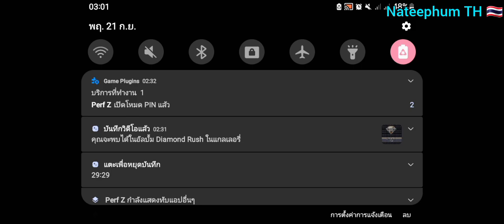Diamand rush #1 Adventure Angkor Wat Level 1 - 9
There are many Minecraft series (mcpe) to watch, click here.

Mobile phone specs used to record 📱
Display : 6.52 in /166 mm. (1600 X 720)
Android : Android version 12
Hardware : MT6765
CPU : PowerVR Rogue GE8320
Ram : 4 GB
Rom : 128 GB
SD card : SanDisk Micro SD Card 1 TB

Recommended to watch at 720p 60 FPS

If you like this clip, don't forget to press like, press share, too, or if you like it very much, don't forget to press subscribe and press the notification bell so you don't miss a new clip from Jessie.